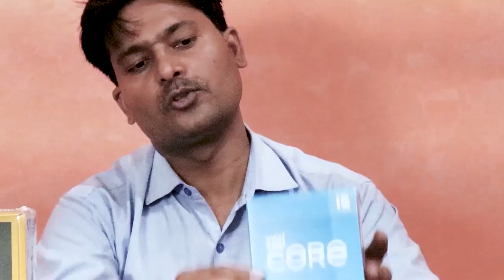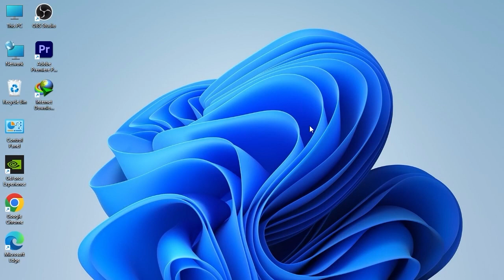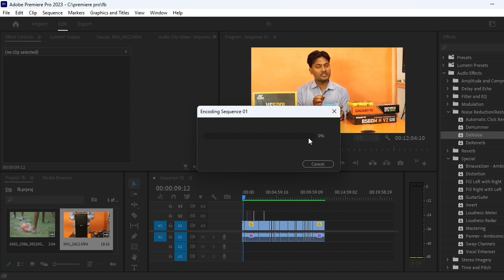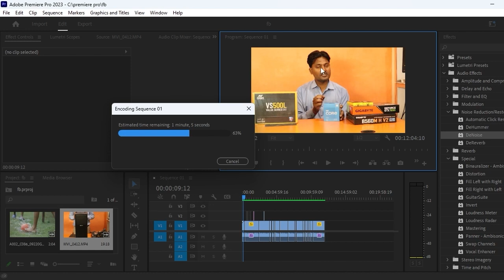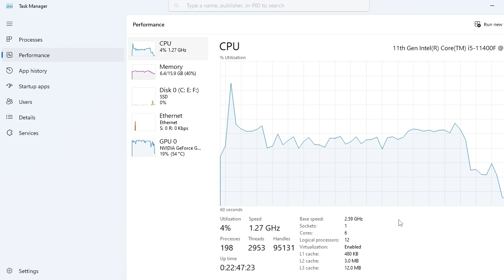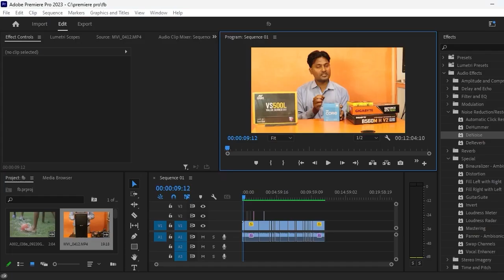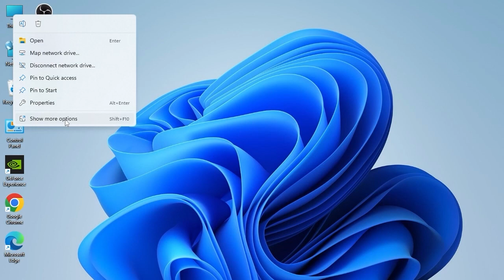Intel Core i5 11th Gen PC Build for 35k | Gaming PC build | Gigabyte MB | GTX1650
Maximize Gaming & Editing Performance on a Budget: i5 11th Gen PC Build for 35k

Welcome to KIC Tech Education In this video, we'll guide you through building a budget gaming PC for an incredible gaming experience without breaking the bank. Our build features the powerful Intel i5 11th Gen processor and a Gigabyte NVidia GTX 1650 graphics card, all for just 35,000 INR. Say goodbye to gaming struggles and hello to maximum performance on a budget!

If you're tired of your current PC struggling with the latest games, this video is your solution. We'll walk you through the build process step-by-step, ensuring you're ready to enjoy your favorite games seamlessly.

GPU - Gigabyte

RAM (Ant Esports 690 NEO FP 16GB) DDR4 2600 MHz

SSD (Ant E sports 690 Neo Pro M.2 NVME 512GB Internal /SSD with NVME)

i5 11400f PC Build for 35k
Gaming & Editing
GTX1650